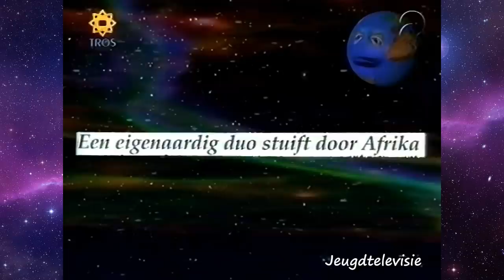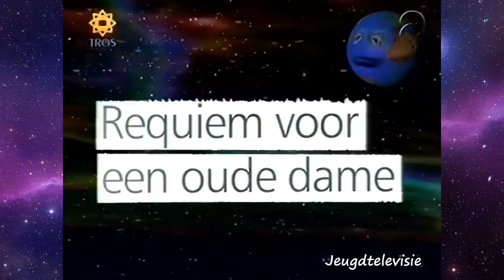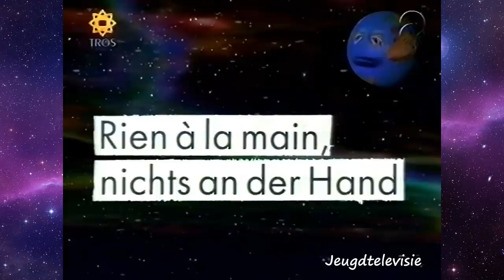Dit was het nieuws 01-06-2002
TROS aflevering van zaterdag 1 juni 2002.
In deze aflevering zijn te gast: Matthijs van Nieuwkerk en Henk Spaan.
Raoul Heertje en Jan Jaap van der Wal zijn de panelleden. Harm Edens presenteert het.